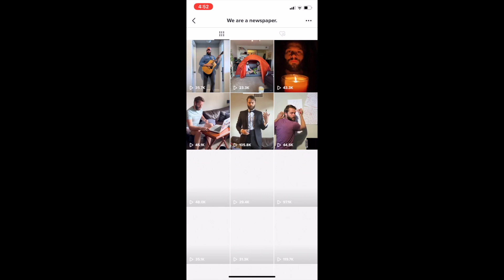national news story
This video is about national news story